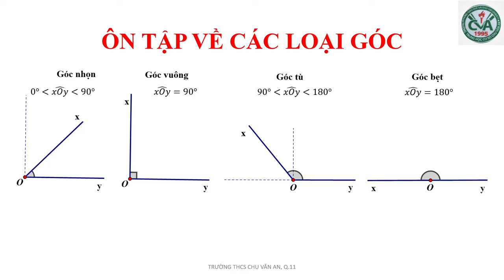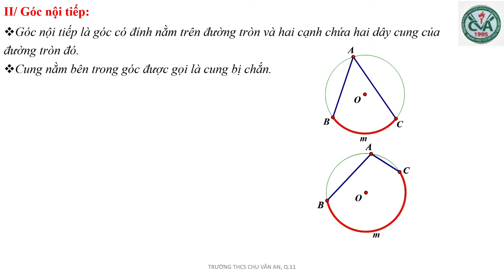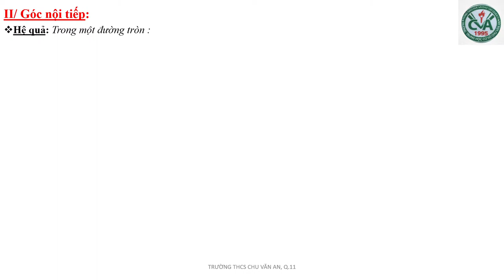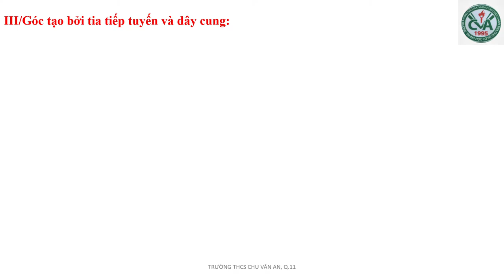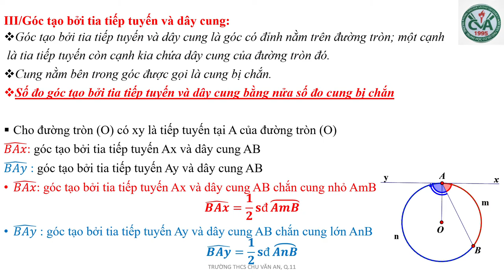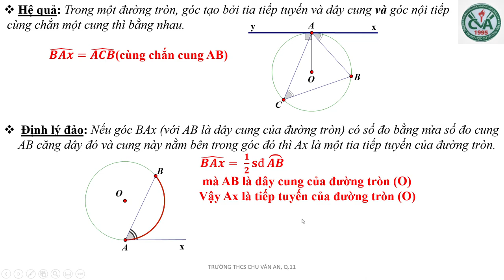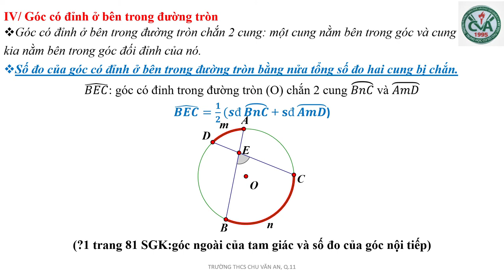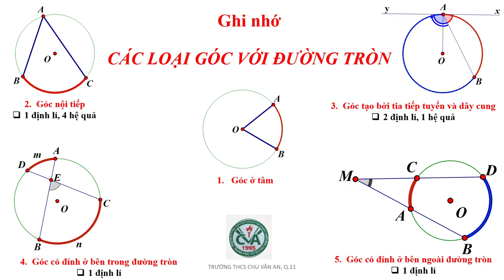HÌNH HỌC 9 (Tuần 4 / HK2) - CÁC LOẠI GÓC TRONG ĐƯỜNG TRÒN